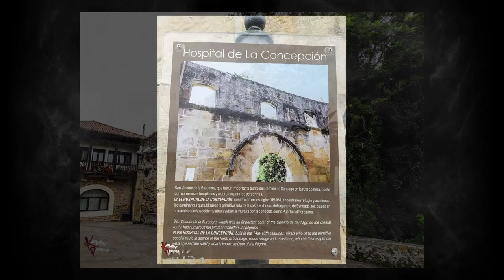Ruinas del antiguo HOSPITAL DE LA CONCEPCIÓN - 2021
Urbex Fotografías de las ruinas del antiguo Hospital de la Concepción ubicado en San Vicente de la Barquera (Cantabria)
- Urbex 2021